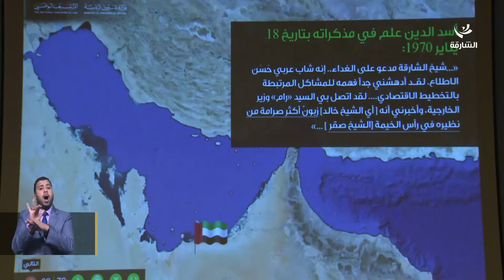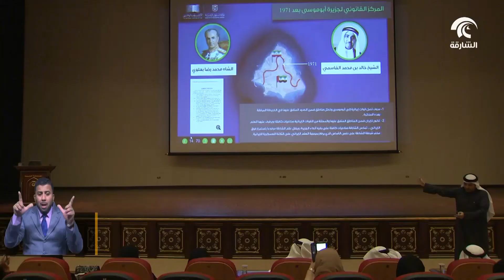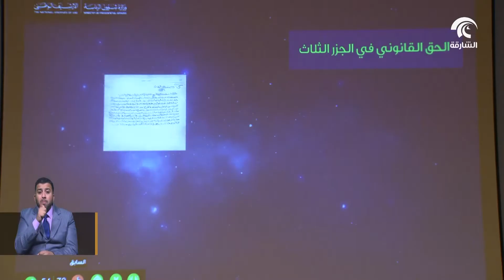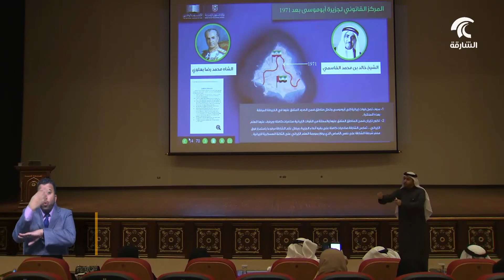الأرشيف الوطني ينظم ندوة - الجزر المحتلة الثلاث ... حق إماراتي مثبت